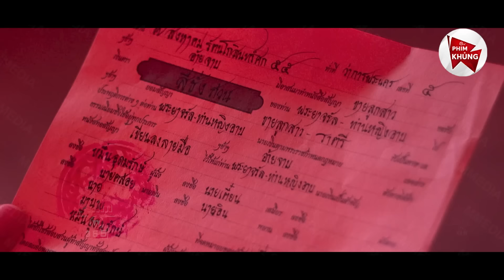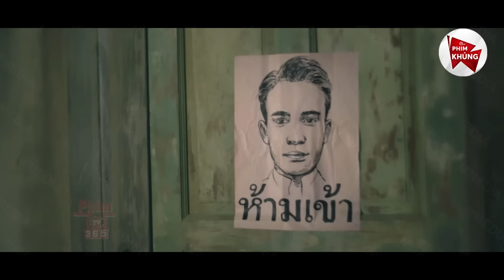Thiếu Gia Biến Thái Trói Gái Thôn Đè Ra Dập 69 Tư Thế Cực Mạnh Phá Nát Hàng Mới Lớn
👉 Tên phim : Cánh Hoa Bangkok  - Phim Hành Động Xã Hội Đen Cấm Chiếu Hay Nhất